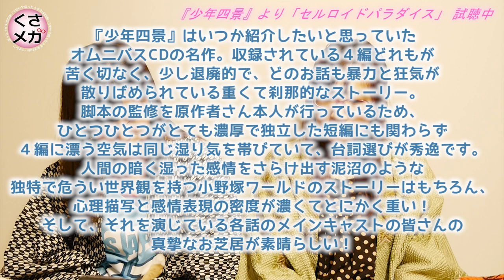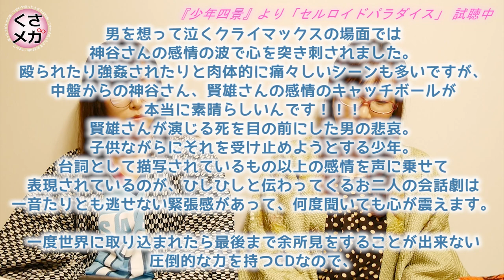【芝居・相方・ストーリーすべて完璧★神谷浩史さんの初受け！】腐ったメガネはお嫌いですか？【セルロイドパラダイス（『少年四景』より）】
この番組はBLCDを3000枚聞いたBLCDソムリエの紫乃先生による、BLCD好き、BLCDに興味がある、BLCDの世界に引き込みたい人に向けたBLCD布教番組です！

★第４７回はオムニバスBLCDの名作から、神谷浩史さんの初受作品をご紹介★

‹今回紹介した作品の詳細›
『セルロイドパラダイス』（『少年四景』収録）

原作： 小野塚カホリ（マガジンマガジンジュネコミックスピアス刊）
キャスト：
【僕は天使ぢゃないよ。】： (セキ) 三木眞一郎×緑川光 (ポチ)/ 緑川光×三木眞一郎 / 佐藤晴男? (パパ)/ 吉田裕秋 (男Ａ)/ 中野大樹 (男Ｂ)/ 前川建志 (男Ｃ)/ 松木伸仁 (男Ｄ)/ 大塚智則 (男Ｅ)/ 新井里美 (女子Ａ)/ 桜川朝恵 (女子Ｂ)
【花】： (透) 森川智之×櫻井孝宏 (旭)/ 利田優子 (透の母親)/ 佐藤晴男 (旭の祖父)/ 斉藤恵理 (雑炊食堂の女房)
【LOGOS】： (橘) 成田剣×岸尾大輔 (縹、田島)/ サエキトモ (子供時代の橘)/ 木下沙華 (子供時代の縹)/ 吉田裕秋 (車の男)/ 高森奈緒 (宿の人)
【セルロイドパラダイス】： (男) 堀内賢雄×神谷浩史 (アツ)/ サエキトモ (アツの姉)/ 岸尾大輔 (田島)/ 高森奈緒 (女性客)/ 桜川朝恵 (子供)/ 吉田裕秋 (男性店員)

発売日： 2003年10月24日
収録時間： 60分23秒＋55分57秒　(2枚組)
発売元： マリン・エンタテインメント
脚本監修： 小野塚カホリ
演出： 亀山俊樹